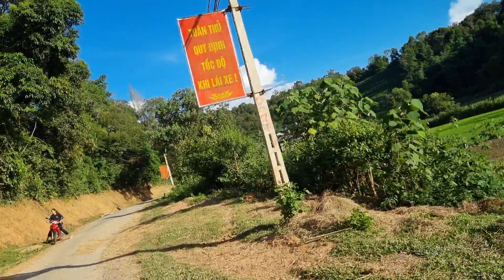Nrog Pheej Hmoo Yaj mus yuav zaub los ua hmo noj hauv yawm txiv 7/13/2021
Hmo no peb nrog Tij Pheej Hmoo Yaj mus yuav zaub los ua hmo noj nawb.
Ua tsaug!